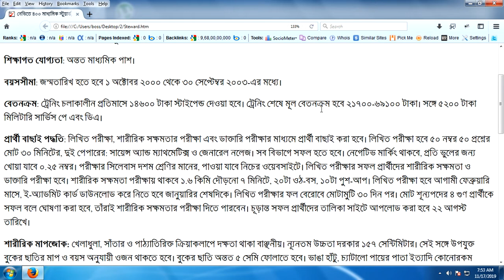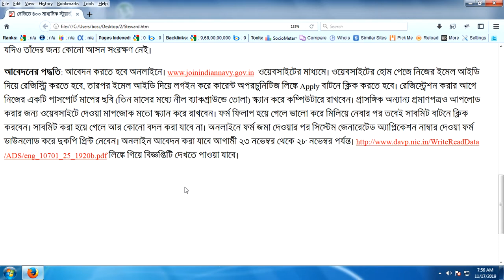Recruitment of Steward in Indian Navy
The Indian Navy will recruit 400 stewards, chefs and hygienists by training in matric recruitment in October 2020. Single men of the same qualification as below can apply.

Candidates will be selected through written test, physical ability test and medical examination. The written test will be 1 to 4 questions totaling 5 minutes, of two papers: Science and Mathematics and General Knowledge. Must be successful in all departments. There will be negative marking, which will be lost for every mistake. The syllabus for class 10th quality is available at the following website. Successful candidates for the written test will have physical ability and medical examination. Physical ability test will be 5 km running in 5 minutes, 20 ups and downs, 5 push-ups. The written test will be available in February next, downloading the e-admit card in late January. The written test will result in approximately 3 days. 5 times the total vacancy candidates will be declared successful, they will be able to take the physical ability test. The list of final successful candidates will be uploaded on the site on August 22.